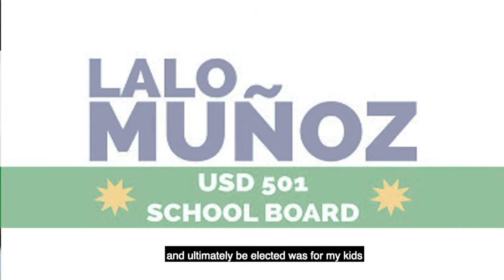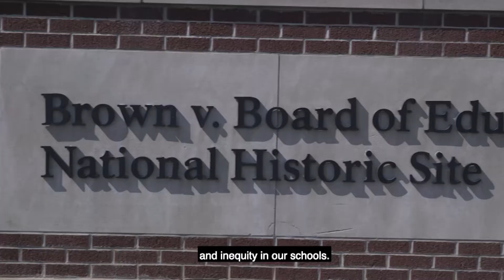Board Member Monday's: Mr. Lalo Muñoz (English Captions)